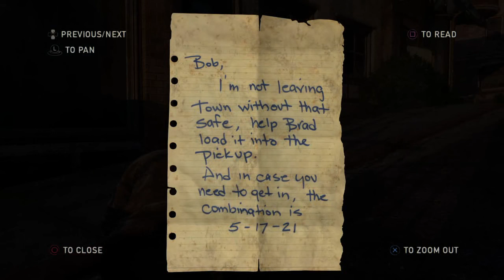The Last Of Us Part 7 Dang It Bill!